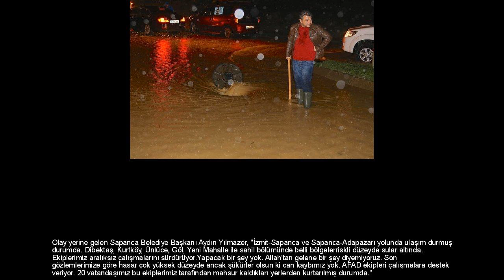Sakarya'da sağanak ve fırtına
Sakarya merkezi ile Sapanca ve Ferizli ilçelerinde etkili olan sağanak nedeniyle çok sayıda evi su bastı, Kurtköy'de derenin taşması sonucu Sapanca-Kocaeli karayolu ulaşıma kapandı. Sağanak ve fırtına akşam saatlerinde kent merkezi ile ilçelerde etkili oldu. Yağışın etkisini artırması nedeniyle Beşköprü kavşağı D-100 karayolu bağlantısında oluşan su birikintisi nedeniyle araçlar yolda kaldı. Sakarya Büyükşehir Belediyesi Su ve Kanalizasyon İdaresi'ne bağlı ekiplerin tıkanan rögarları açma çalışmaları devam ediyor.Sapanca ilçesinde ise yağış sonrası taşan dereler sebebiyle Dibektaş, Kurtköy, Ünlüce, Göl, Yeni mahallelerindeki çok sayıda evi su bastı. Sapanca Belediyesi ekipleri, iş makineleri yardımıyla dere yataklarını açmak için çalışmalarını gece boyu sürdürdü. AFAD ekipleri ise su baskını sebebiyle evlerinde mahsur kalan 20 vatandaşı kurtararak güvenli bölgelere taşıdı. Kurtköy ve Göl mahallesinde yağış sebebiyle ana yol kapandı. Kocaeli ve Adapazarı yönlerine ulaşım uzun süre sağlanamadı. Yollar belediye ekiplerinin yaklaşık 5 saatlik çalışması sonrası ulaşıma açıldı. Olay yerine gelen Sapanca Belediye Başkanı Aydın Yılmazer, "İzmit-Sapanca ve Sapanca-Adapazarı yolunda ulaşım durmuş durumda. Dibektaş, Kurtköy, Ünlüce, Göl, Yeni Mahalle ile sahil bölümünde belli bölgelerriskli düzeyde sular altında. Ekiplerimiz aralıksız çalışmalarını sürdürüyor.Yapacak bir şey yok. Allah'tan gelene bir şey diyemiyoruz. Son gözlemlerimize göre hasar çok yüksek düzeyde ancak şükürler olsun ki can kaybımız yok. AFAD ekipleri çalışmalara destek veriyor. 20 vatandaşımız bu ekiplerimiz tarafından mahsur kaldıkları yerlerden kurtarılmış durumda." Ferizli ilçesi Gölkent Mahallesi'nde de su baskınları meydana geldi. Sokakları sular altında kalan mahallede evinde mahsur kalan bir kişi iş makinesi yardımıyla kurtarıldı.